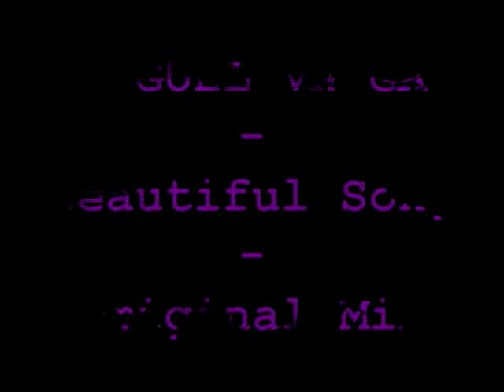DJ MIGUEL VARGAS -LIVE PARTY